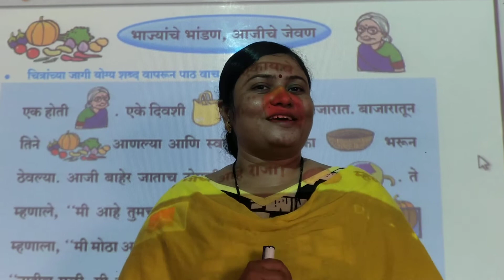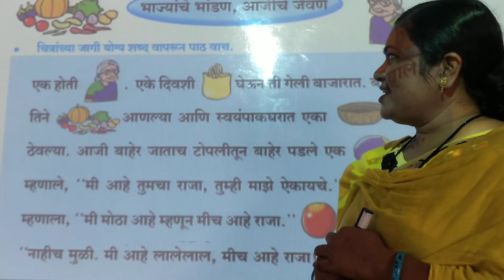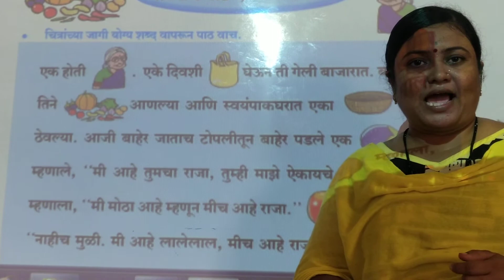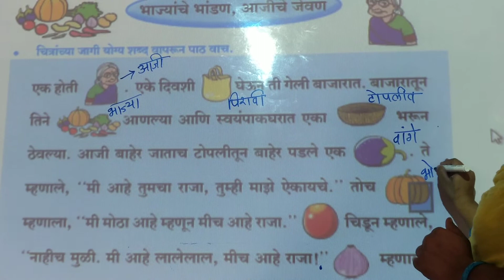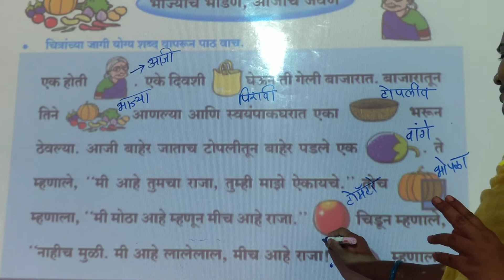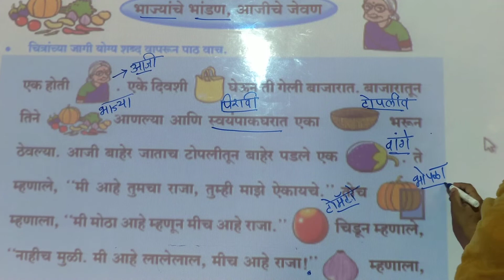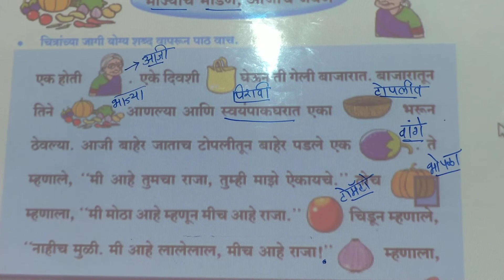L.B.S.{Pawar mam}class 2nd marathi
,भाज्यांचे भांडण, आजीचे जेवण